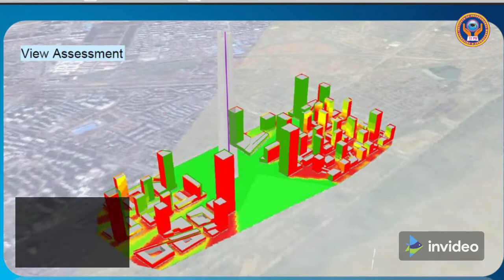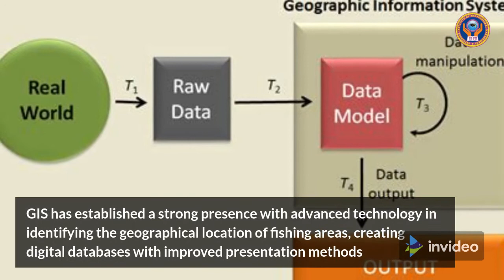GIS Applications in Fisheries (Ph.D Program)